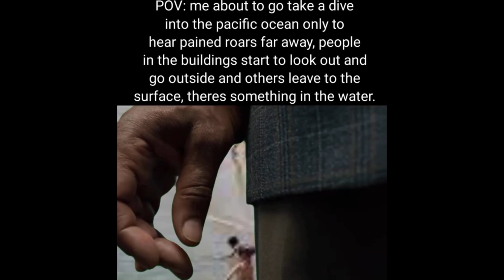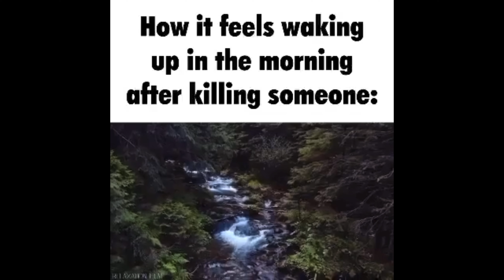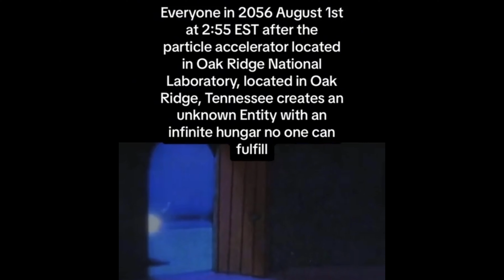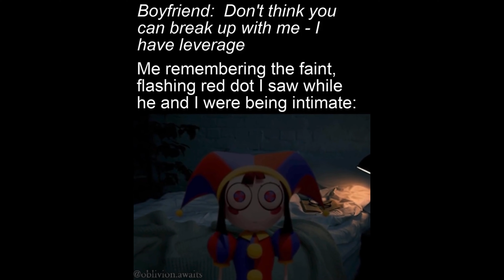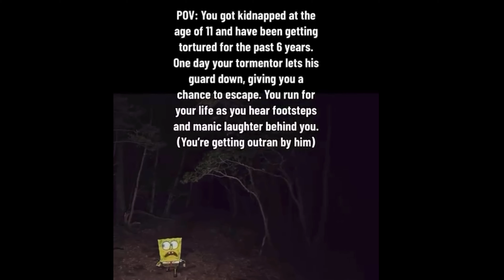Distressing memes that represent my mental health v38